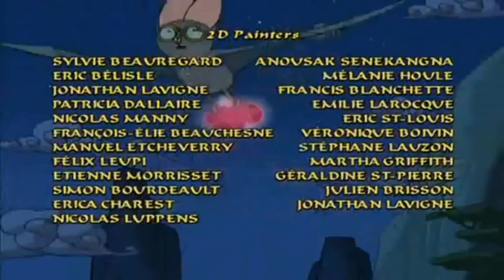Copy of How Sagwa Got Her Colors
Sagwa The Chinese Siamese Cat Episode 1